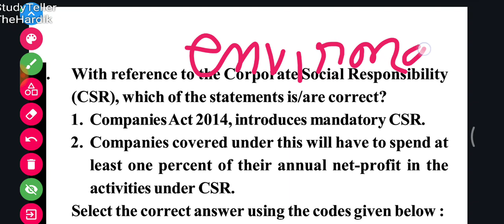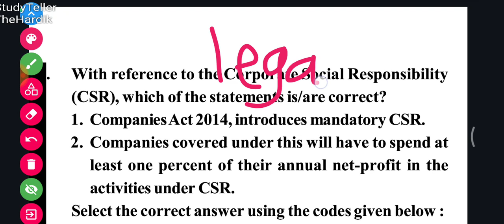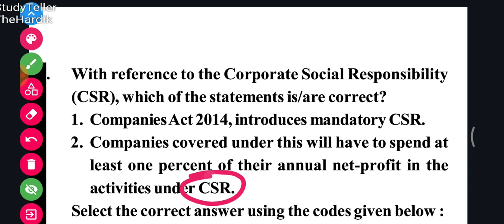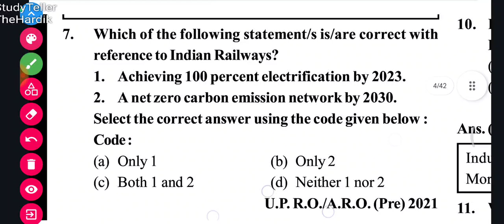CSR CORPORATE SOCIAL RESPONSIBILITY IMP MCQ PYQ CONCEPT